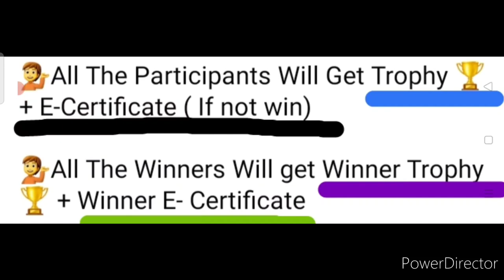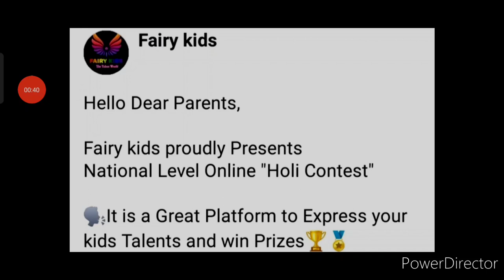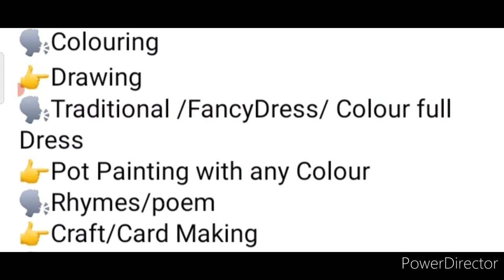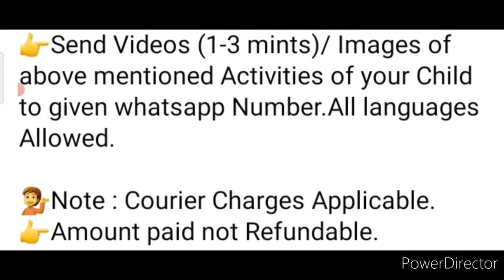Baap Re🔥😱All Participants & Winners Get World Best Trophy🏆Medals🏅/ Online Competition 2022 February🤩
3 Best A4 size Drawing books set in affordable amount